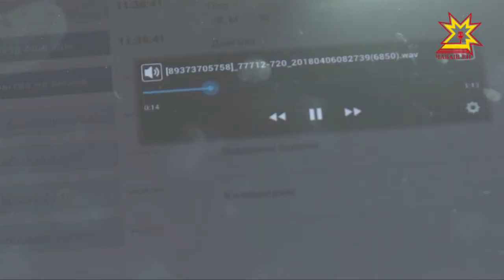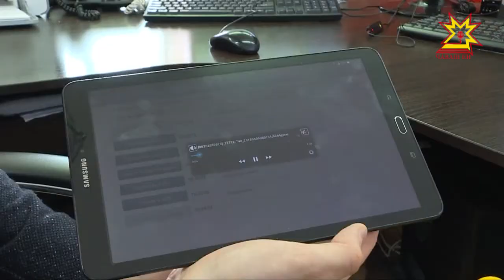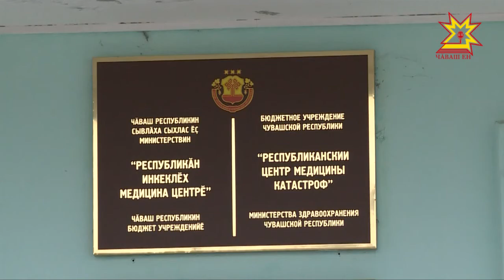Насколько оперативно принимают звонки и как координируют работу скорых по всей республике?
В Цивильском районе человеку стало плохо на работе, набирают номер 103,  звонок по вызову скорой принимают в Чебоксарах. И так со всех районов Чувашии — по единому номеру попадают в колл-центр.Насколько оперативно принимают звонки и как координируют работу скорых по всей республике — расскажет Ирина Волкова.